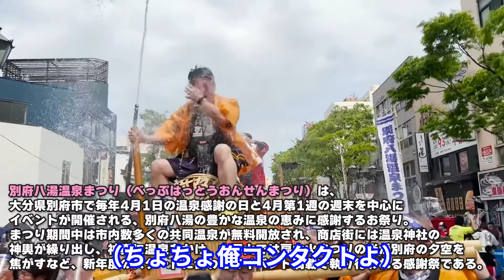ホリエモンに水かけたら怒るのか検証してみた【堀江貴文】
■今回の話
別府の駅前通りを歩行者天国にして

約30分間で温泉60トンを放水ホースなど使用して沿道からぶちまける

道路を周る神輿はもちろん

見物客もズブ濡れのまさに奇祭である

放水だけでなく

温泉水鉄砲や温泉水爆弾も乱れ飛び奇祭感が上昇

神輿が一回りすると観客がステージ前になだれ込み踊り始める

そこに泡が舞い狂い

温泉が乱れ舞う

そんな祭りに参加したホリエモンは果たして怒ったのか？

ホリエモン公式メルマガ配信中

こちらでホリエモンのメルマガが購読可能！

※当チャンネルはガジェット通信様と契約のうえでMCNに加入し
　堀江貴文さんの切り抜き動画を制作しております。